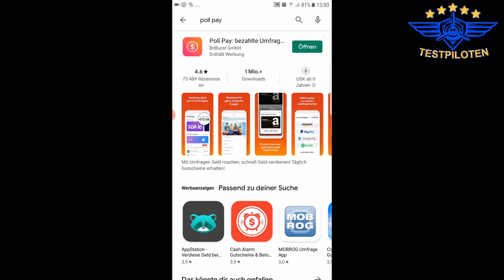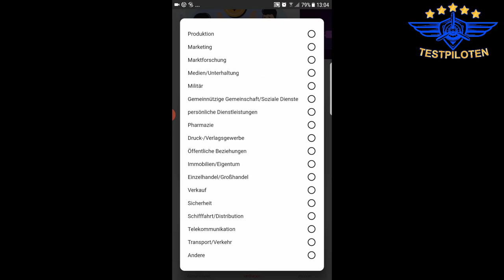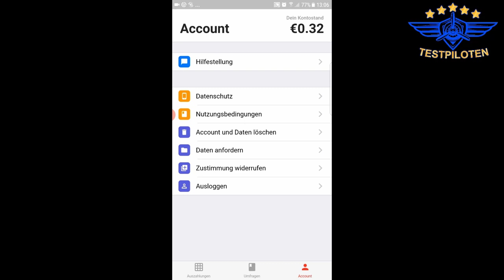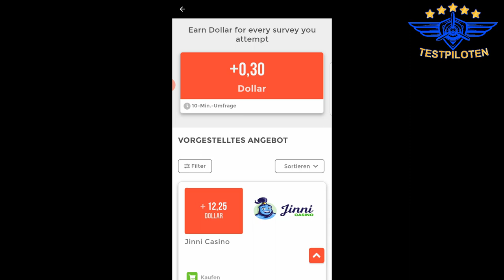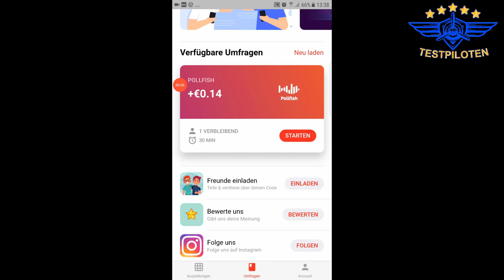Poll Pay App Test + Geld verdienen mit bezahlten Umfragen + Erfahrungen von Testpiloten.net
Zu Poll Pay Einladungscode: PB7FFRHFWY

Mit Poll Pay soll man mit bezahlten Umfragen Geld verdienen können. Wir testen das..

Dabei ist es uns erstmal egal was genau wir testen:
- Apps
- Software
- physische Produkte
- Dienstleistungen
- bestimmte Methoden oder Techniken
- Freizeitbeschäftigungen